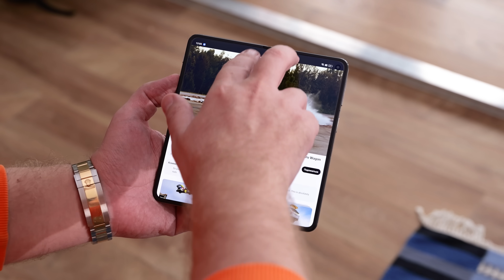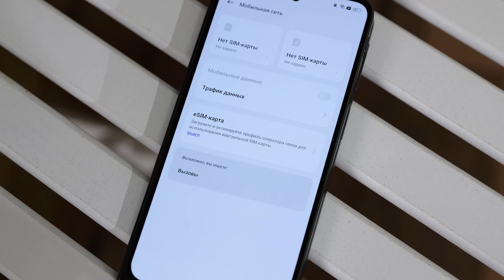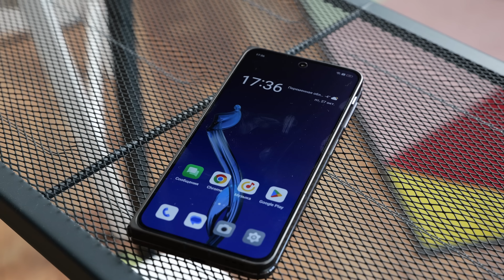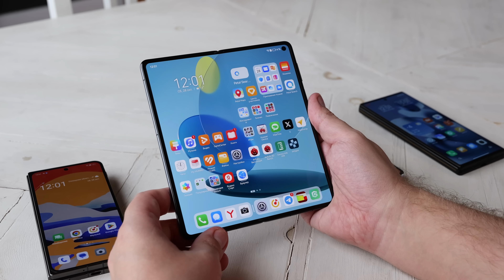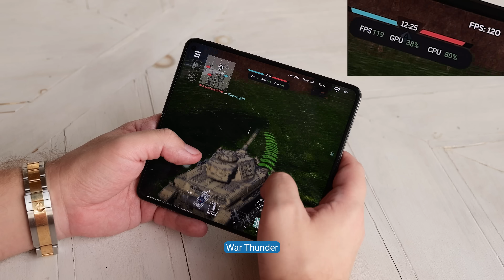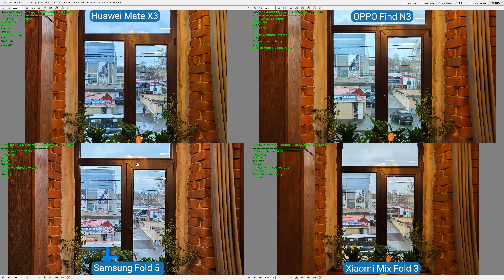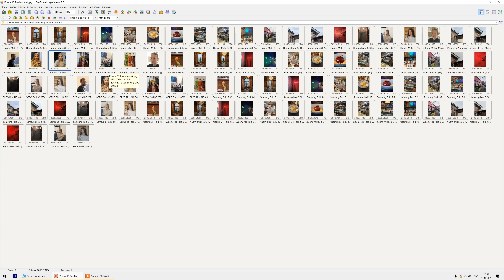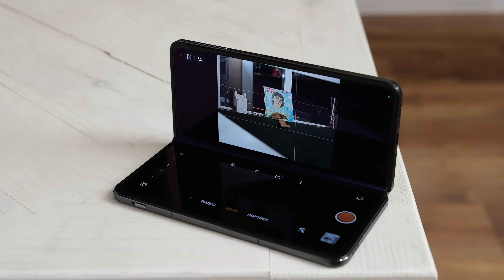Первый обзор OPPO Find N3 в России! (OnePlus Open)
Содержание:

00:00 - обзор OPPO Find N3 начинается!
00:52 - отличия OnePlus Open vs OPPO Find N3
01:32 - характеристики
02:03 - цвета
02:20 - комплектация
02:45 - международная гарантия
03:20 - материалы
04:00 - вес: от iPhone 15 Pro Max до Xiaomi Mix Fold 3
04:46 - эргономика
05:27 - внешний экран vs Samsung Fold 5 vs Huawei Mate X3 vs Xiaomi Mix  Fold 3
06:15 - дизайн и конструкция
06:46 - SIM и eSIM
07:05 - динамики и звук: сравнение
08:47 - вибрация
09:24 - складка и морщина
10:14 - шарнир
13:27 - экран - характеристики
13:45 - ШИМ OPPO vs Samsung vs Huawei vs Xiaomi
15:15 - частота
15:50 - ColorOS, ПО и многооконный режим
20:12 - почему так, Huawei?
21:18 - железо и тесты Snapdragon 8 Gen 2
22:00 - игры на OPPO Find N3
22:22 - игра Honkai Star Rail
24:00 - лок fps
25:32 - игра Genshin Impact
27:00 - игра War Thunder
28:19 - игра Asphalt 9
28:34 - игра CarX Street
28:52 - игра PUBG Mobile
29:34 - игра Tacticool
30:23 - батарея и автономность
30:47 - где беспроводная зарядка?
31:12 - камера - характеристики
32:05 - камера - фотографии
32:26 - сравнение OPPO Find N3 vs Samsung Z Fold 5 vs Huawei Mate X3 vs Xiaomi Mix Fold 3
39:15 - сравнение iPhone 15 Pro Max vs OPPO Find N3
43:00 - видео-камера
44:15 - сравнение видеокамер OPPO vs Samsung vs Xiaomi vs Huawei
46:30 - выводы

Первый обзор OPPO Find N3 в России! Говорим о раскладушке OPPO Find N3, она же OnePlus Open. Комплектация, особенности прошивки ColorOS, тест камеры Sony LYT-T808, игровые способности и многое другое! Распаковка OPPO Find N3, OnePlus Open. Сравнение OPPO Find N3 vs OnePlus Open vs Samsung Z Fold 5 vs Xiaomi Mix Fold 3 vs Huawei Mate X3.
(OPPO Find N3 review, unboxing, OnePlus Open)